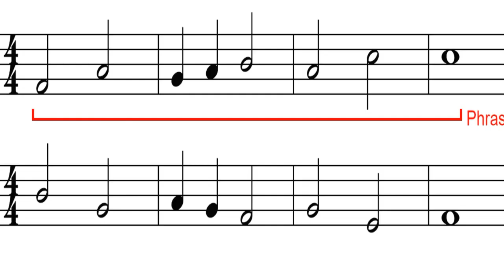Bar 5 8 Phrase 2